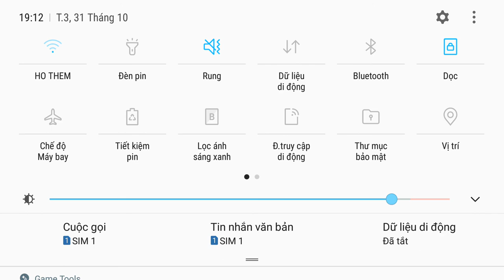NFS nolimits NEED FOR SPEED PAYBACK WIDEBODY FORD GT CUSTOMIZATION GAMEPLAY chapter#troll game1#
new game warning hihi# kid's game
I am a passionate adventurer of racing games
I think it's a good idea to introduce people to attractive games on mobile phones or desktops, xbox, psp ...
I'm not good at just wanting to bring the experience to you. That will be the support of many people, please contribute comments in the comments under the video game offline.
# new game channel Thank you very much

new game warning language translated by google.com.ca
nfs game # Companion# in the race